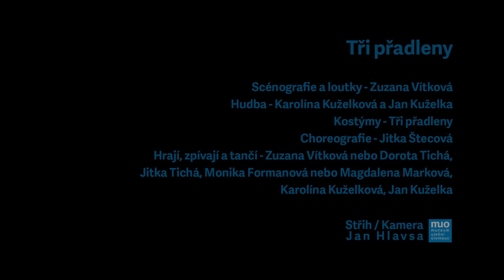Tichý Jelen - Tři přadleny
Loutková pohádka s maňásky, tancem a zpěvem na motivy klasické předlohy Karla Jaromíra Erbena nebo Boženy Němcové sepsaly, zrežírovaly a nastudovaly Tři přadleny.

Tři  přadleny jsou bytosti tak trochu z jiného světa, putují a spřádají lidské osudy. Tentokrát si jejich pomoc vyplakala Liduška. Proplakala se až k šťastné svatbě a vše vypadá snadně, jen kdyby svatební hosté nebyli tak divní.